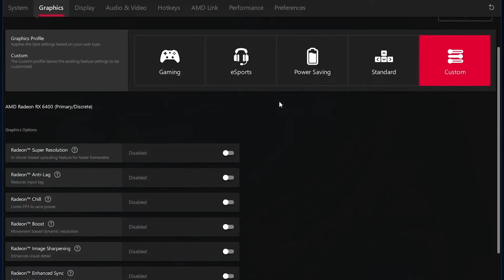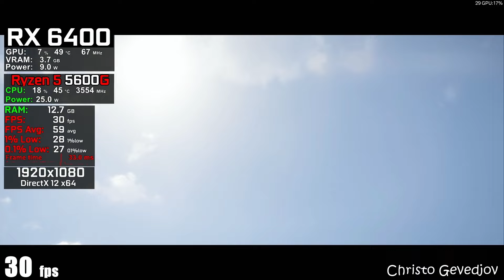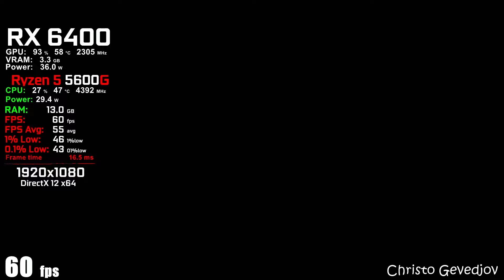RX 6400 + Ryzen 5 5600G | Test in 20 Games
System: 0:00
Assassin's Creed Valhalla: 0:24
A Plague Tale Requiem: 2:38
Apex Legends: 5:08
Atomic Heart: 8:14
Battlefield 2042: 11:11
Cyberpunk 2077: 13:42
Call of Duty Warzone 2.0: 15:52
CS GO: 19:40
Forza Horizon 5: 22:30
God of War: 26:48
GTA V: 29:56
Hogwarts Legacy: 33:08
Marvel's Spider-Man Remastered: 36:20
Need for Speed Unbound: 39:07
Rainbow Six Siege: 42:02
Red Dead Redemption 2: 45:47
Resident Evil 4 Remake: 48:59
Sons Of The Forest: 52:34
Valorant: 54:33
WWE 2K23: 56:22
End: 57:32

PC Specs:
CPU: Ryzen 5 5600G 3.90 ghz (Boost 4.40 ghz)
CPU Cooler: CoolerMaster Hyper H412R
GPU: GIGABYTE RX 6400 4GB GDDR6 Low Profile
SSD: 120GB SATA Kingston A400
SSD 2: M.2. 2280 WD Green 240GB
HDD 1: 1TB Seagate Barracuda 7200RPM
HDD 2:  500GB WD Blue 7200RPM
OS: Windows 11 Pro 64 bit
Motherboard: ASRock B550M-HDV
PSU: 550W (BeQuiet! SYSTEM POWER B8)
16GB DDR4 3200Mhz (2x8 dual channel / CL 16 / Model: G.SKILL AEGIS)